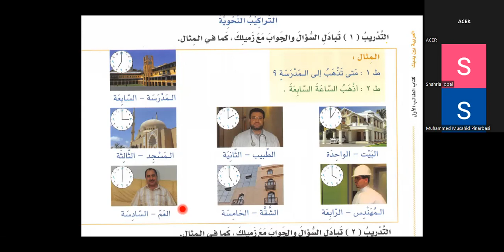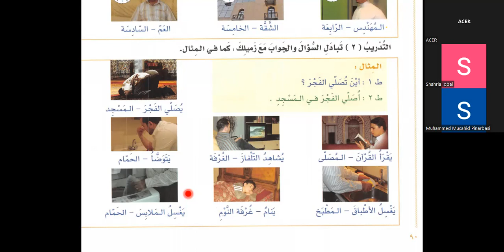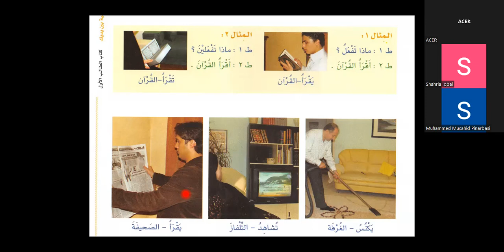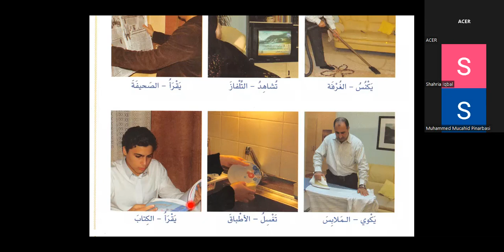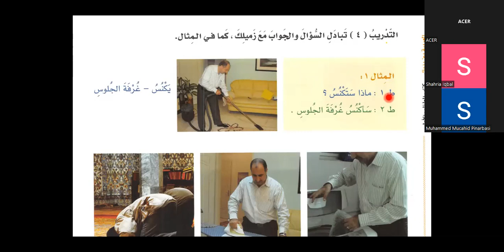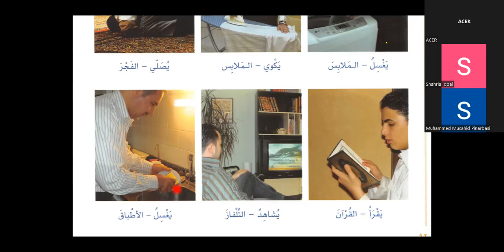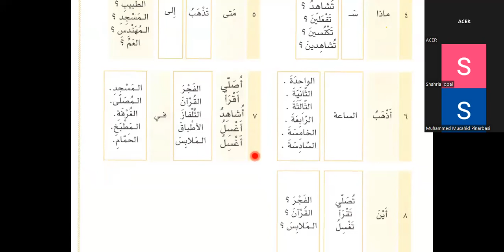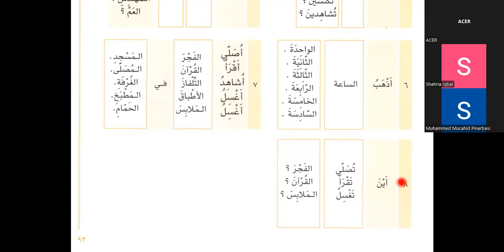Bilkalem Arabisch lernen mit Al Arabiyya Bayna Yadayk 32 Der Alltag